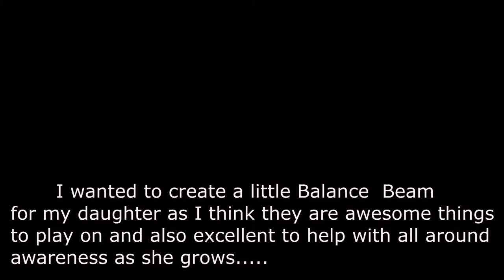BALANCE BEAM BUILD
When playing in the gyms there always so much fun to be had on the beam, so i wanted to create one for when my little girls more feet active to have fun and work her balance... so i'd better keep off it hahaha... yeah right...

Go create something...